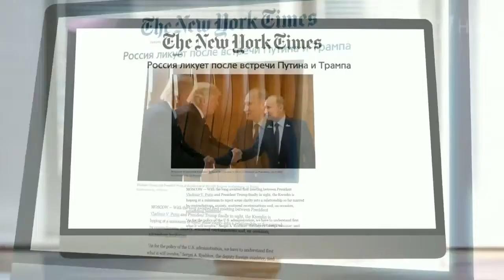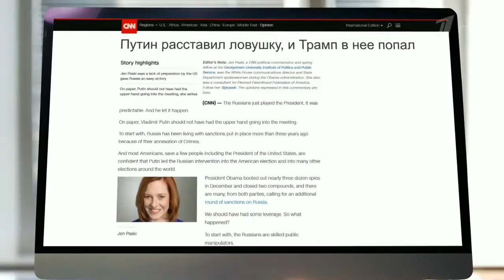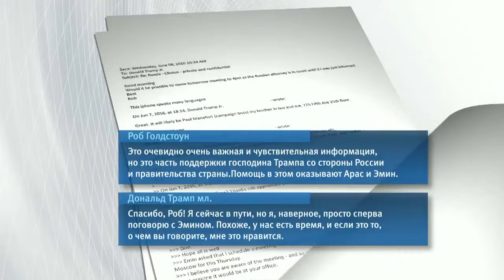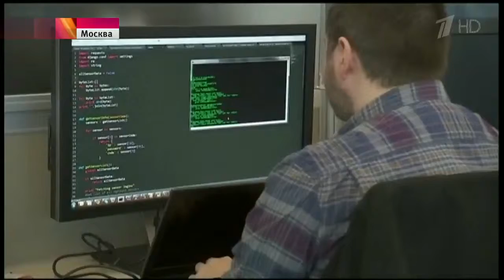Отношения Трампа и американских СМИ все больше напоминает дешевую мыльную оперу